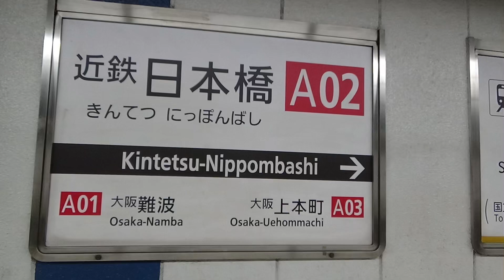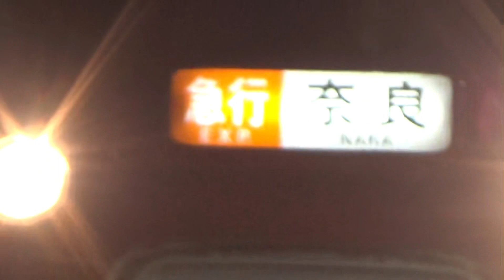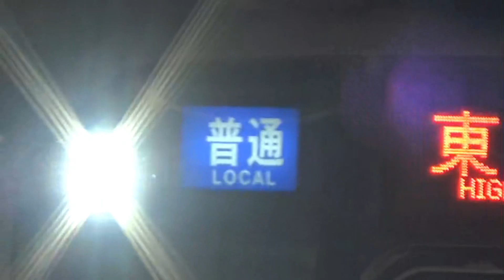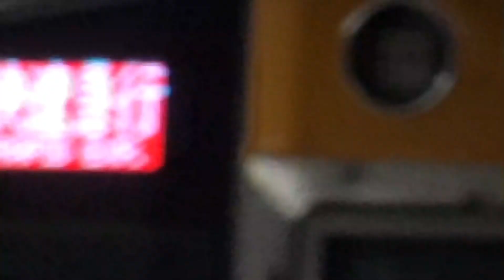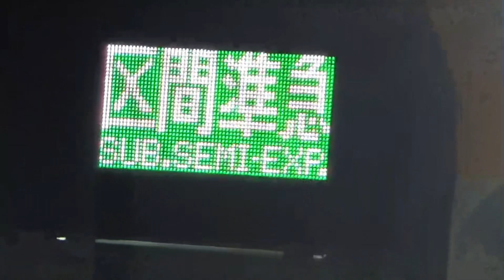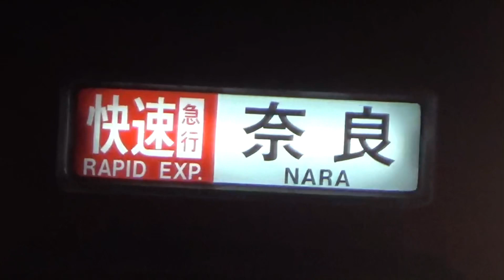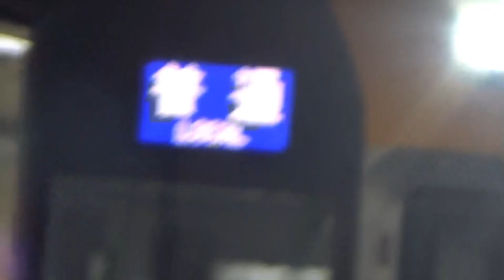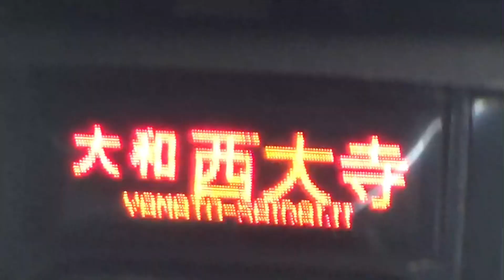2023年6月7日撮影 近畿日本鉄道難波線「日本橋駅A02」駅で午前11時40分から午後12時30分頃まで撮影ウオッチング して来ましたPart2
Part2は12時03分から12時02分までを主撮影いたしました。
【撮影内容】
1本目：12時03分発 普通尼崎ゆき
2本目：12時03分発 急行近鉄奈良ゆき
3本目：特急大阪難波ゆきひのとり60列車 通過
4本目：12時06分発 普通東花園ゆき
5本目：特急賢島ゆき ビスタEX 30000系 通過
6本目：12時12分発 快速急行神戸三宮ゆき
7本目：12時13分発 区間準急大和西大寺ゆき
8本目：12時18分発 普通尼崎ゆき  阪神1000系 SDGsトレインラッピング
9本目：12時18分発 普通大和西大寺ゆき
10本目：ひのとり回送
11本目：12時25分発 普通尼崎ゆき
12本目：12時25分発 快速急行近鉄奈良ゆき
13本目：12時28分発 普通大和西大寺ゆき
14本目：12時30分発 快速急行大阪難波ゆき
15本目：特急名古屋ゆきアーバンライナーplus 通過
【撮影日時】令和5年6月7日水曜日
【動画編集】CapCut
【撮影場所】近鉄難波線　近鉄日本橋駅(A02)